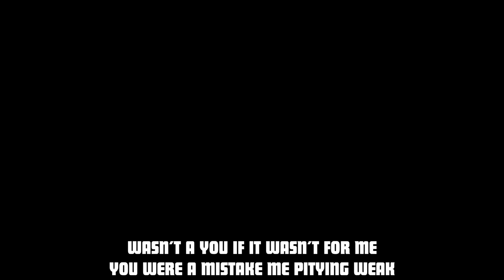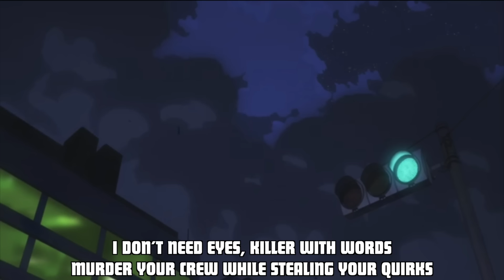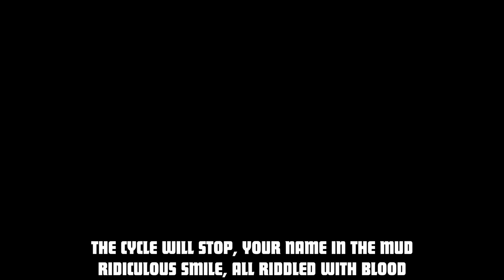All For One Rap | "Fall Of All Might" | Daddyphatsnaps [My Hero Academia]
My Hero Academia Season 4 Drops Today!  I had to start it off the right way with an All For One Rap.  More League Of Villains Raps On The Way!

💰 Liked the instrumental?  Purchase beats here so you can make your own track (BUY 2 GET 1 FREE/BUY 3 GET 2): Starting at $14.99!

== CREDITS ==
► Raps/Editing/Production: Daddyphatsnaps

After being mortally injured by All Might years ago, All For One's face seems to be made entirely of scar tissue, extending from above his upper lip and covering his entire head and the back of his neck. As such, he has no visible nose, ears, hair or eyes, though the outlines of eye sockets can be seen. As a result of having no eyes, he cannot see properly, but “sees” by using an infrared vision Quirk and by sensing the directions of vibrations in the area around him, similar to echolocation. He has various tubes sticking out of his neck and jaw, presumably to help him with his breathing. There are small holes in the palms of his hands.

In flashbacks, he appears to have been an ordinary-looking man with short hair. However, his face is not shown clearly. In later chapters, he is shown to be a man of strong, imposing features, although his eyes are shadowed. In another flashback, his face is shadowed, although one can make out his distinct features; he appears to have light-colored eyes and a cruel smile.

He has worn a plain, black suit in all of his appearances to date.

When All For One leaves his secret hideout, he wears a navy blue, skull-like gas mask with angular pipes at the top, a wide collar-like life-support system around his neck with multiple other pipes connecting the front and back.